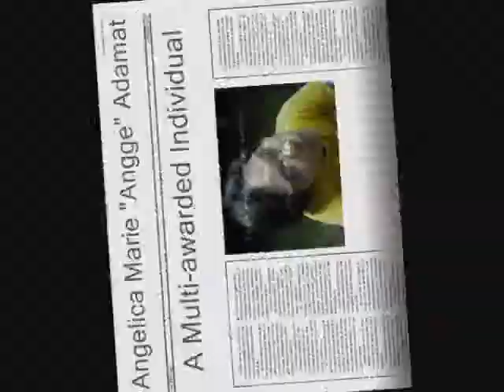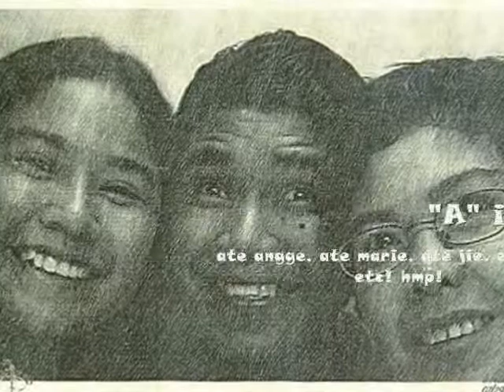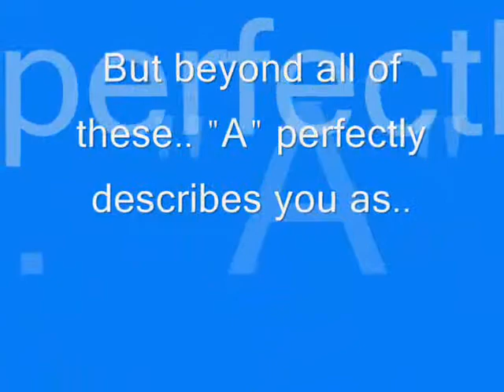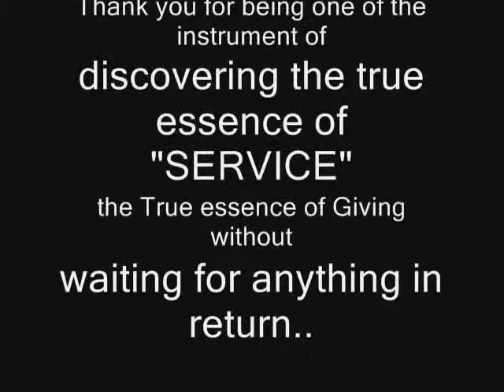Angge (FULL VERSION)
Tribute!
PYM-Tanay